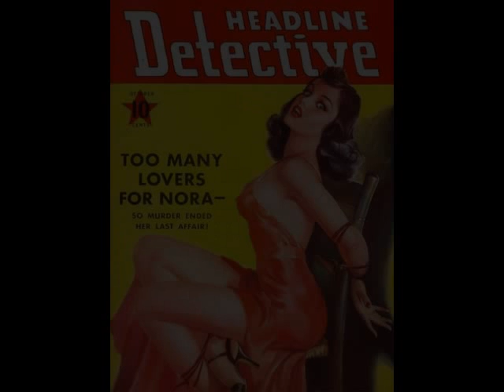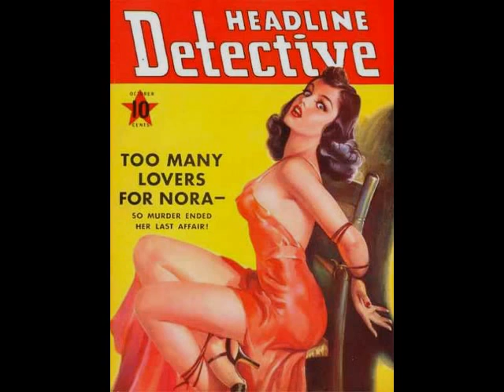Buddy Grealey Band - Poorhouse, Oswego NY 7/21/74 Part 6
Recorded live at the Poorhouse, Oswego NY the explosive Buddy Grealey Band: Michael Coward - guitar/vocs, Danny Coward - drums/backing vocs, Stephen Fishman - bass, Reinhard Straub - violin, blow the roof off with "Memphis", "C,mon Everybody", "Wait Til Later", and "Carol", which culminates with a brief but powerful drum solo by the mighty Danny Coward!